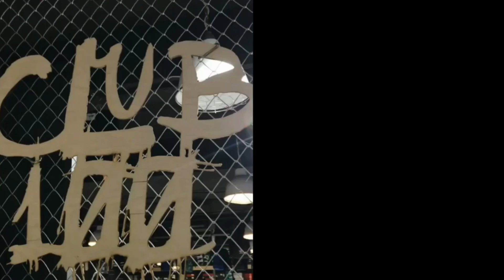CLUB100 Review #1. Обзор Air Jordan 13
Адрес: Абая 44, уг.ул.Байтурсынова, ориентир KFC (войдите во внутрь KFC, пройдите до кассы и поверните направо)